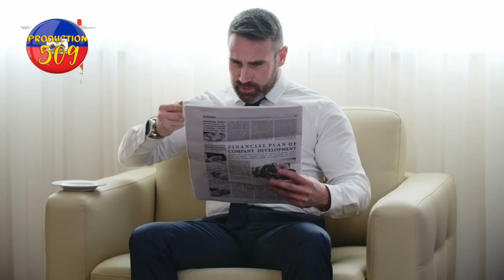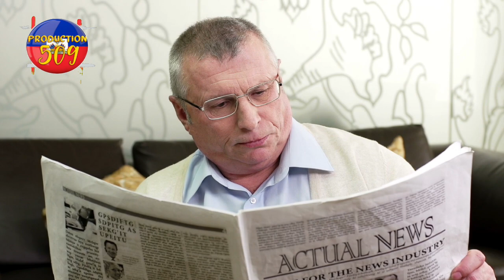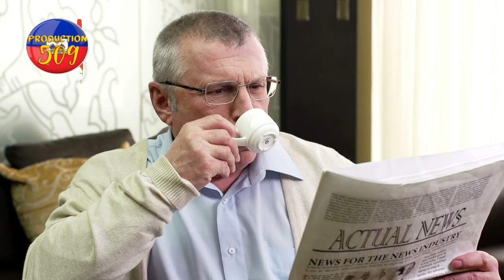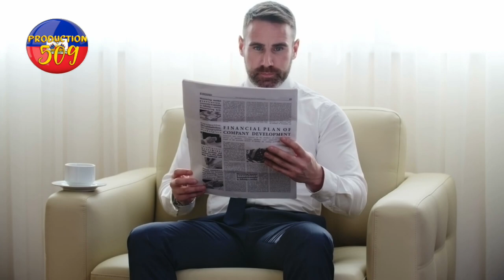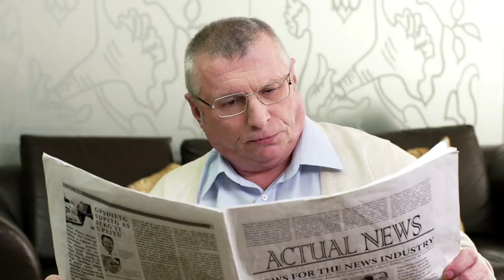chèf gnag jeff nan kanaran met pyel atè anpil mou sezi lavi moise jean charles andanje martelly voye